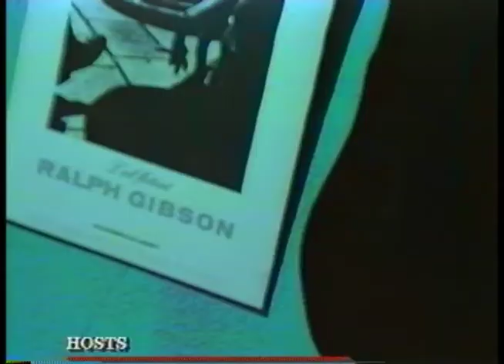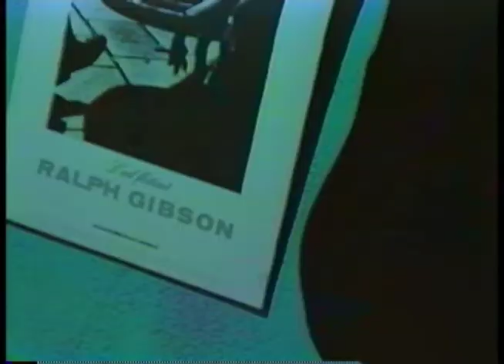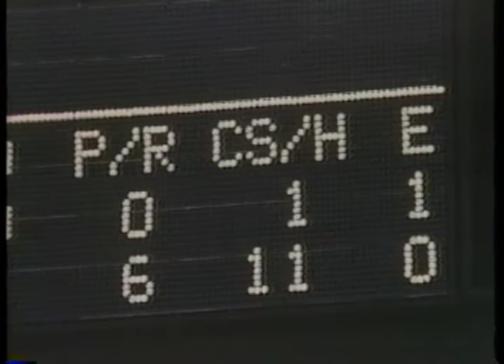006 Sports Hotseat 93 15,16,17 Henri Richard, Mark Hebscher, Ron Reusch, Dan Duquette, Haig